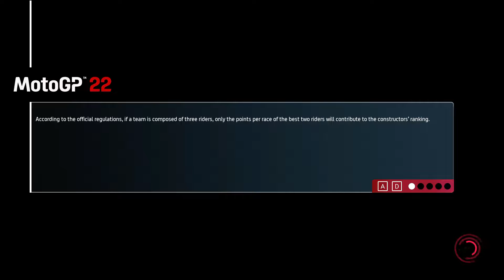"AUF WIEDERSEHEN, AWAY WE GO!" | MotoGP 22 | Fabio Quartararo - German GP Gameplay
Just another random newbie gameplay